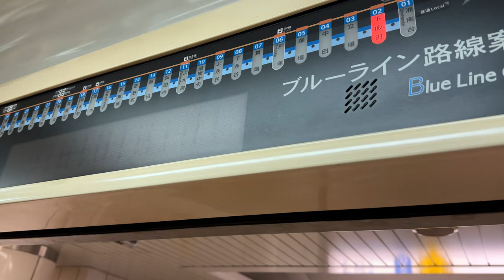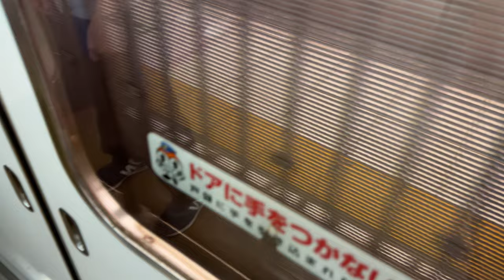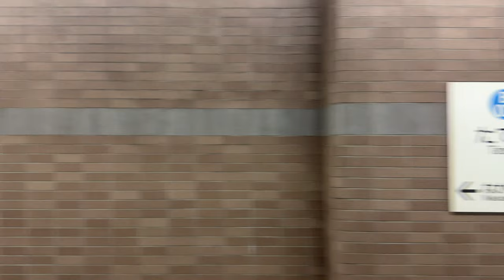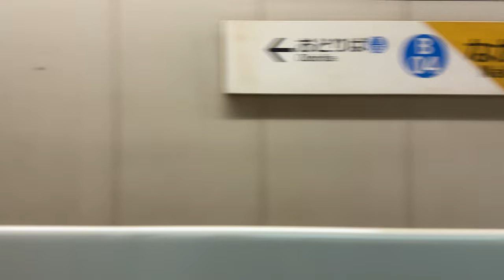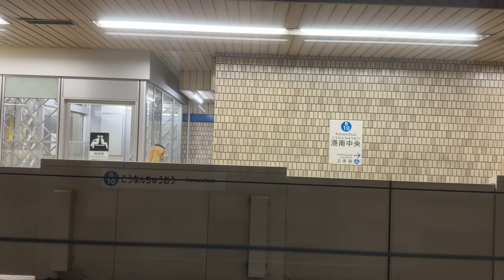横浜市営地下鉄 ブルーライン 3000A形 3281編成 1609A 普通 あざみ野行き 三菱GTO-VVVF 下飯田〜上大岡 側面展望